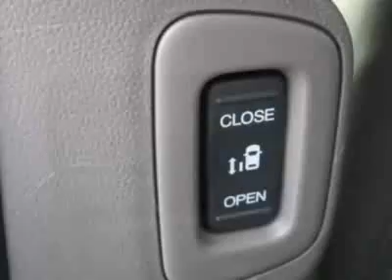2012 Honda Odyssey Touring Elite with DVD Rear Entertainment System a Van - Franklin, TN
Darrell Waltrip, Franklin, TN - Honda Odyssey Touring Elite with DVD Rear Entertainment System a